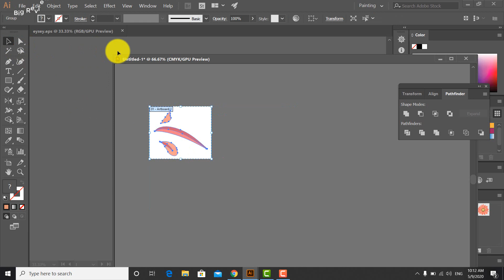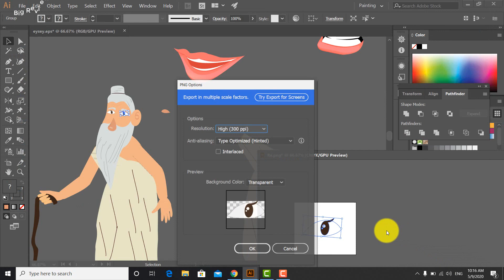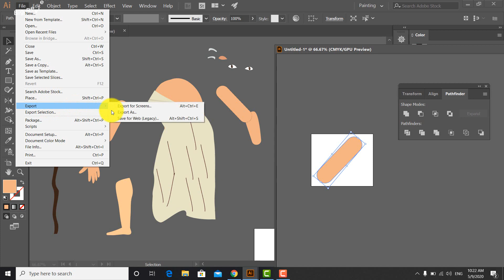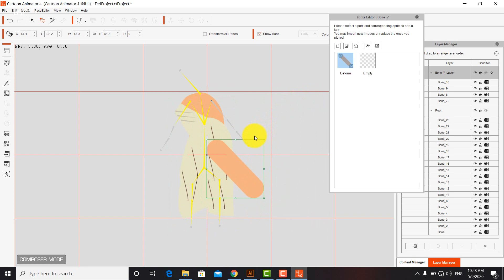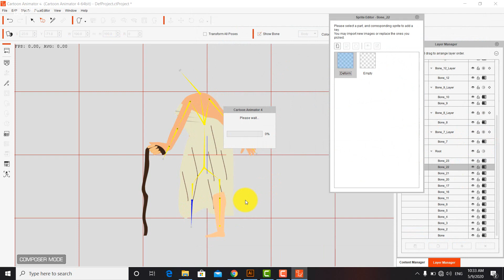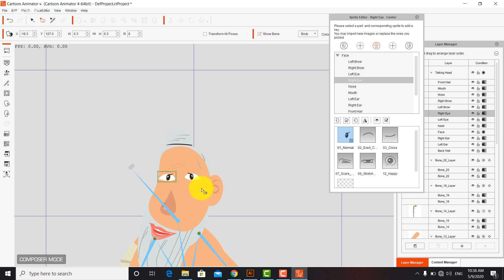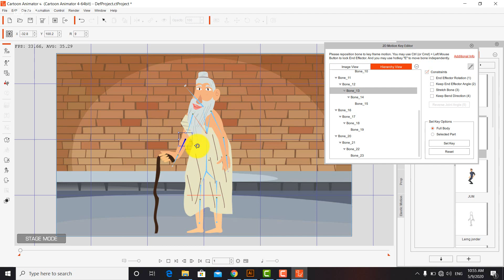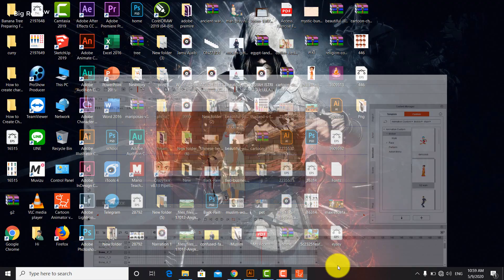Cartoon Animator 4 | How to Create Character In Cartoon Animator 4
Hi every one this video i want to show you about How to Create character in Cartoon animator 4.
we use photo download from website with file Ai, eps,photosho and we break it in illustrator and save to PNG file